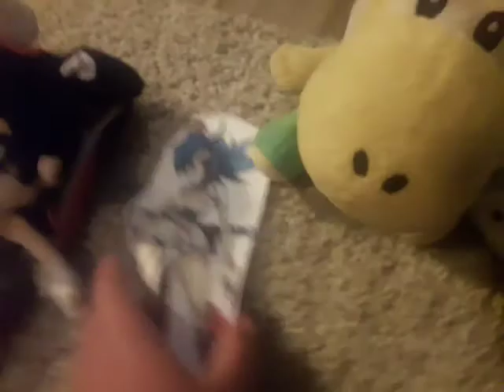Total stuffed fluffed Island season 7 episode 23 part 1